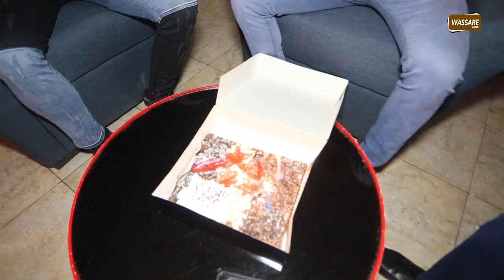Abou Ndiassé, Garga 2, Jamaicain fêtent les 100k abonnés de Wassare Lamb...